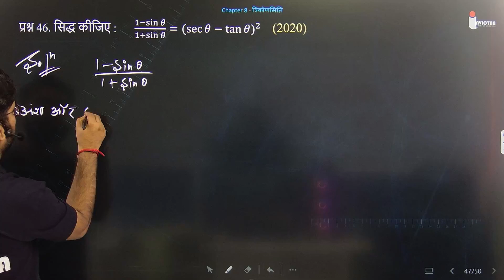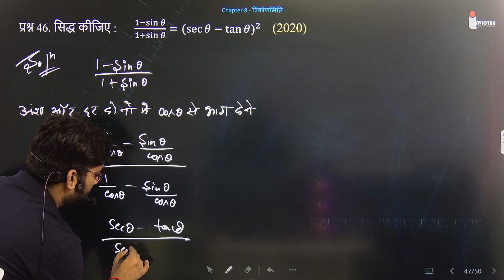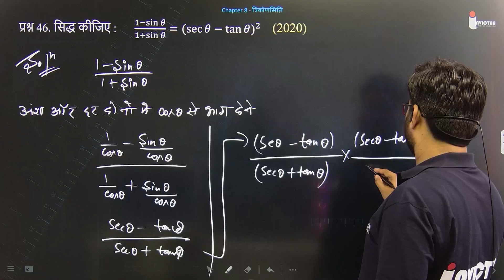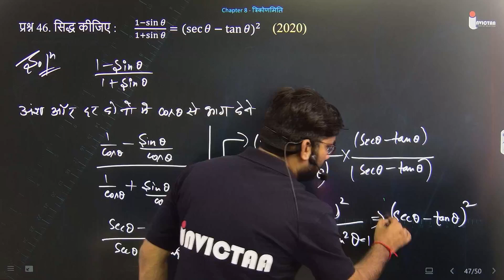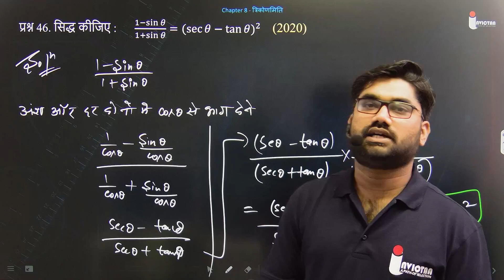सिद्ध कीजिए : 1- sin θ /1 + sin θ = (sec θ - tan θ)²